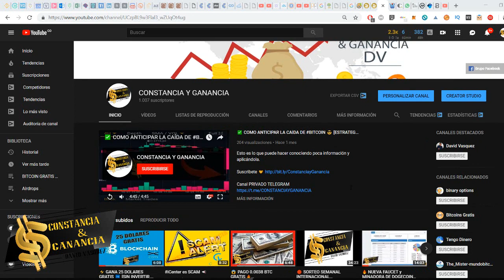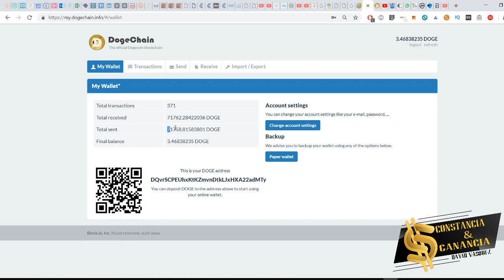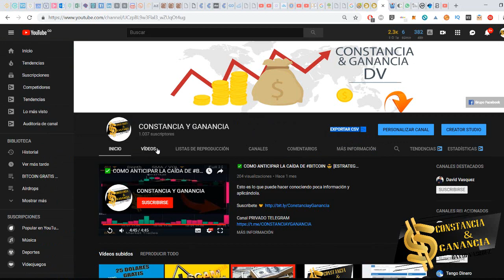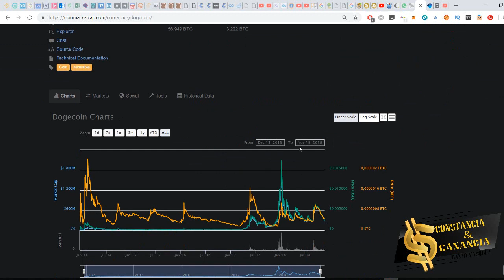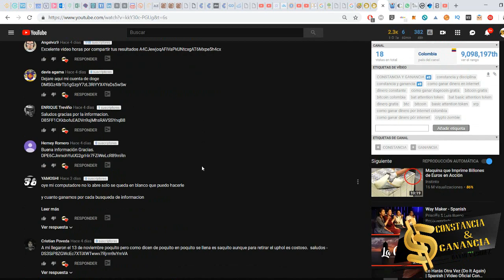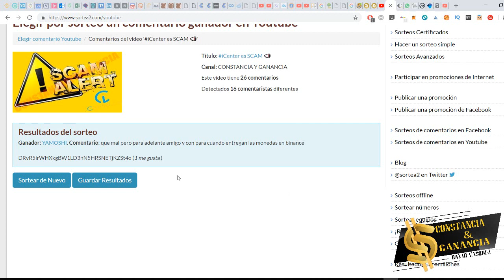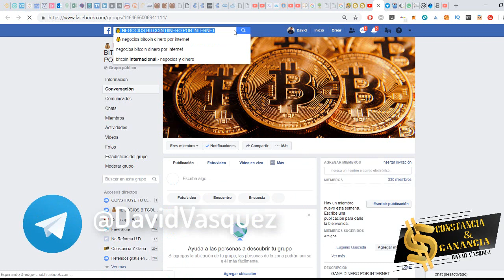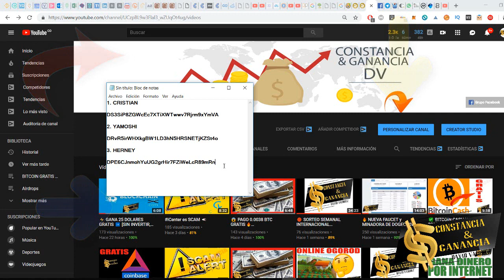😱 FAUCET + MINERIA PAGANDO ✅ SORTEO SEMANAL INTERNACIONAL [CONSTANCIAYGANANCIA]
INVERSIONES  🚀

🔥 GRATIS 😍